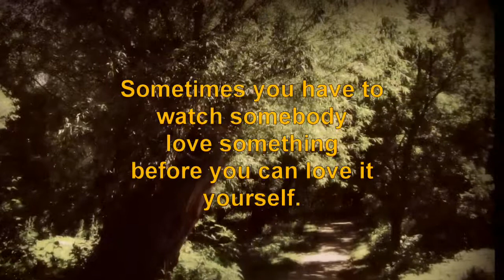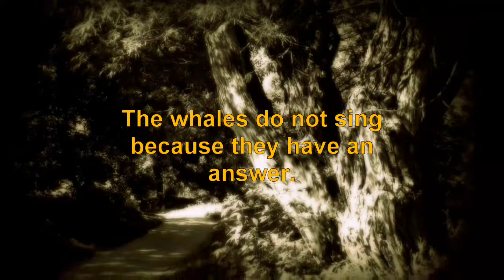Grand River Gilkison Flats Summer Shores, Brantford Canada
Brantford Ontario's Gordon Glaves Pathway and the Grand Valley Trail follow the Grand River at Gilkison Flats. Forest path and river scenes, featuring wild flox.